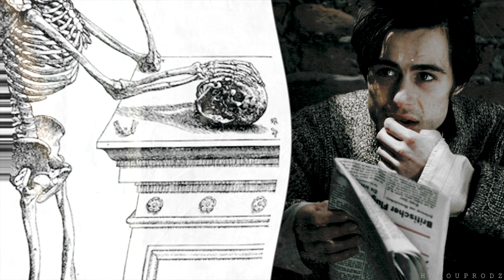[deep in me;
•HD PLEASE•

ϟ Synopsis:
It's been years since the war is over, Liesel finally found Max again. Now that he is the only family she has left, she grew up and became a woman. Max and Liesel became lovers during all those years of abstinence and lying to themselves about how they feel for one another.
Max decided to write a book about his experiences during the war and especially about Liesel. He remerbered about all of the details that bring him to fall in love with Liesel and how she's become the most important person in his life since and especially before.

• I feel in love with the film when I first saw it and then I realized it was actually inspired by a book. So I read it and I just fell madly in love with this realationship between Liesel and Max along the pages and I quite like the idea of Liesel and Max end up together and get married. I've always wanted to make a video about them, and especially a different one. About Liesel being a women and finally having her epic love story with Max.

coloring: mine
song: google it
program: final cut pro x